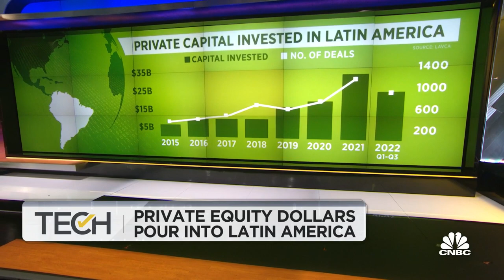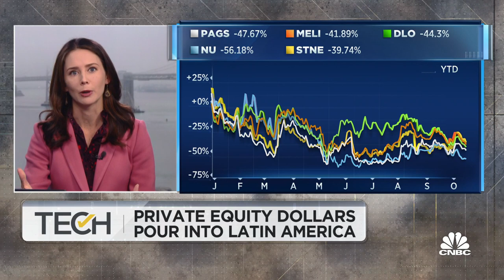Private equity dollars flood into Latin America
CNBC's Kate Rooney joins 'TechCheck' to discuss the appeal of Latin America for private equity investors due to the large unbanked population and the growing tech ecosystem.